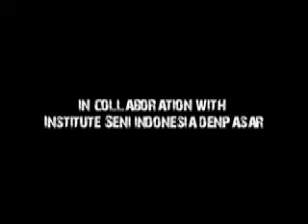ATMA-The Soul of Ravana (February 2008) - Maya Dance Theatre Ltd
Singapore Arts International with the support of the National Arts Council, Singapore brings ATMA-The Soul of Ravana & MISTERO BUFFO: A Singapore Double Bill to the Adelaide Fringe Festival 2008.

Maya Dance Theatre and Ramesh Meyappan, two of Singapores home-grown artist featured in this double-bill, presents a glimpse into Singapores contemporary performing arts with ATMA - the Soul of Ravana, a dance production and MISTERO BUFFO, a theatre production.

ATMA-The Soul of Ravana is a trans-cultural dance theatre collaboration, which showcases the sacredness of ones self and soul. Dancers test their physical limit through space, time, breath and movements to present the dance of ritual that invoke the ATMA-The Soul of Ravana.